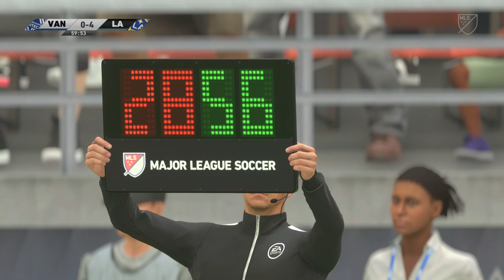FIFA career mode part 17